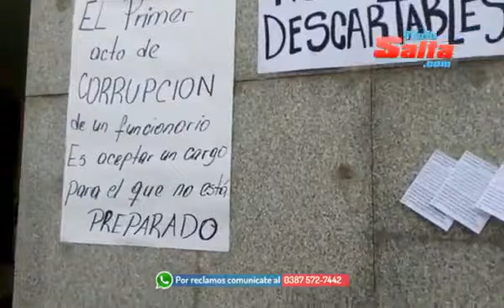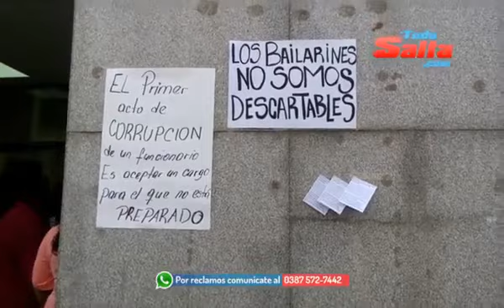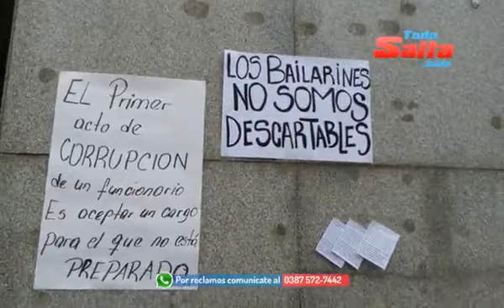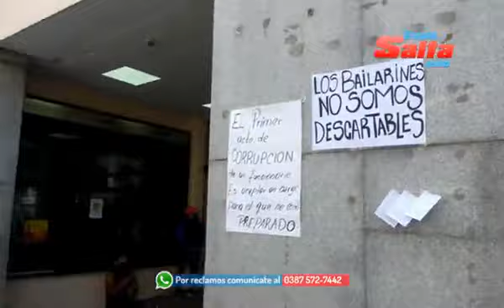trabajadores casa de la cultura